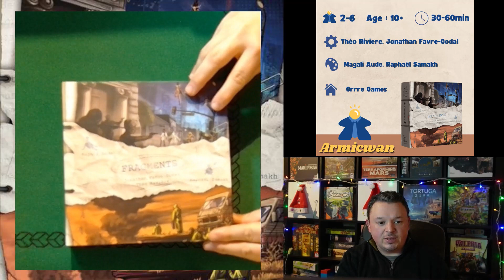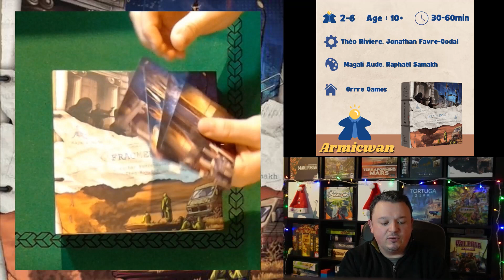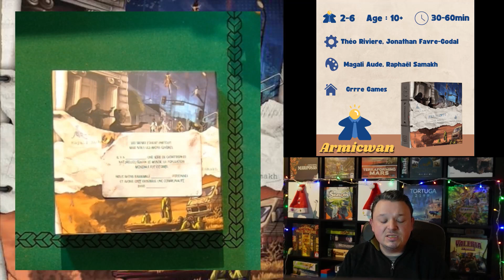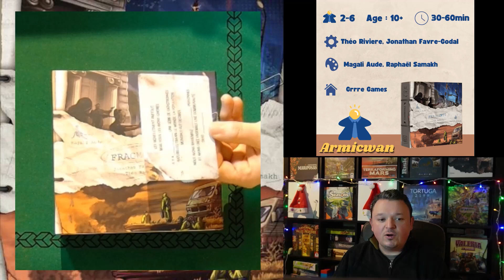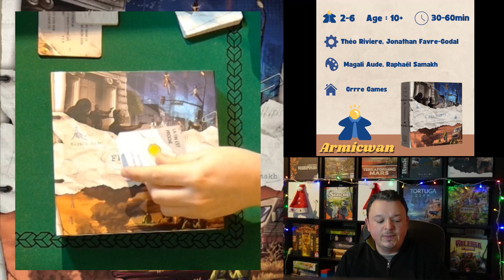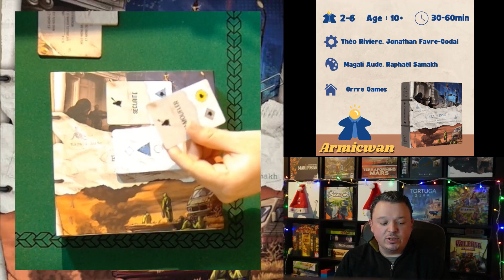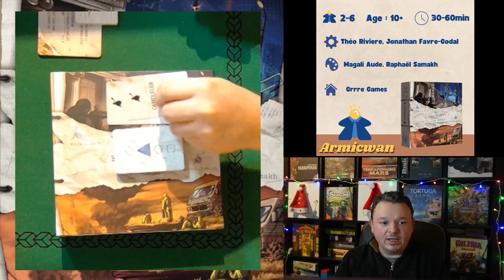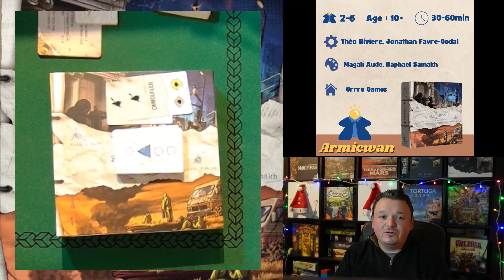Jouer à Fragments + CONCOURS: Gagnez votre jeu Fragments!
Je vous explique les règles et comment jouer à Fragments, un de mes jeux favoris. Une jeu narratif édité par Grrre Games .

Régles du concours:
- être abonné a ma chaîne Youtube.
- un pouce en l'air sur cette vidéo "Jouer à Fragments"
- commenter en indiquant votre thème de Fragments préféré.
Le concours démarre le 09/12/2023 et sera clôturé le 24/12/2023. Le ou la gagnant(e) sera tiré au sort le 27/12/2023 en live sur Twitch parmi les commentaires de la vidéo respectant les conditions (liker / commenter / abonner) et sera notifié en réponse a son commentaire sur Youtube.
-Concours réservé à la France, Belgique et Luxembourg.